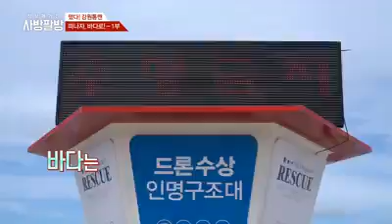여름바캉스 특집1- . 딜리버리 방송 말도안되는 방송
떳다강원통맨~~ 휴게소부터 들리며